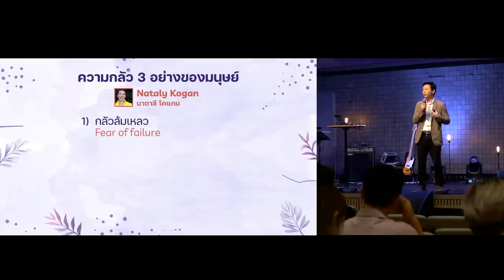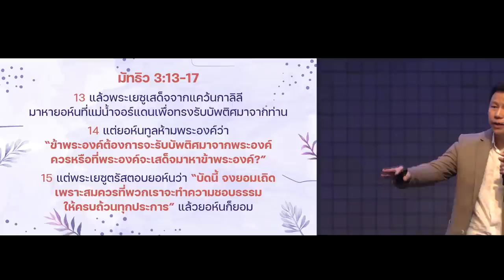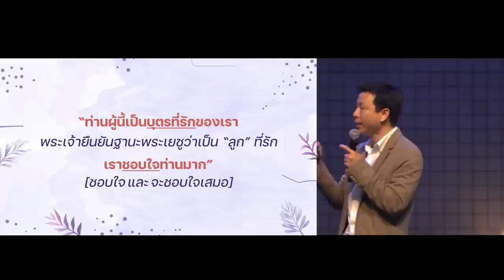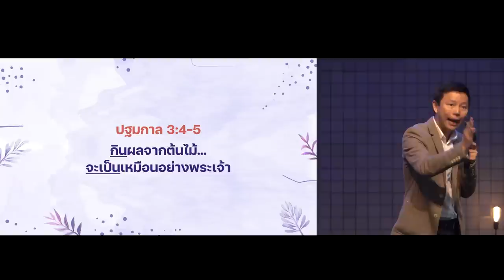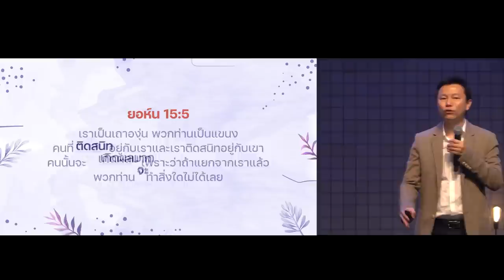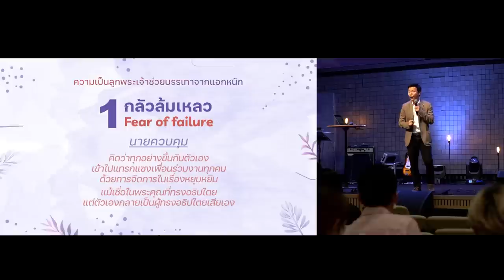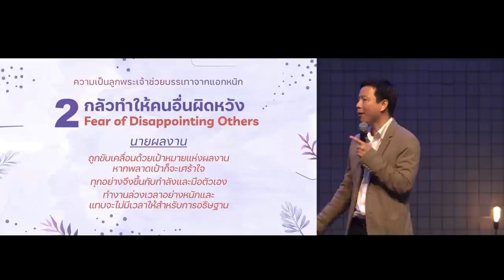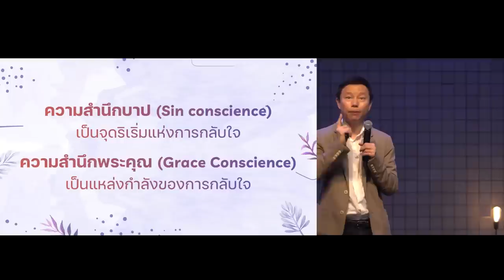ลูกของพระเจ้า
ชีวิตผู้คนส่วนใหญ่ขับเคลื่อนผ่านความกลัว และเราพยายามดับความกลัวด้วยการพยายามทำสิ่งต่างๆ มากขึ้น แต่เมื่อเรารู้จักพระเจ้า ศูนย์กลางชีวิตที่กำหนดการกระทำของเรา จะไม่ใช่ความกลัวอีกต่อไป คำเทศนานี้จะชี้ทิศชีวิตของเราใหม่ผ่านสถานะความเป็นลูกพระเจ้า เพื่อสิ่งต่างๆ ที่เราทำจะสอดคล้องกับสิ่งที่เราเป็น

00:00 ลูกของพระเจ้า
00:20 ความกลัว 3 อย่างของมนุษย์
03:37 มุมมองของพระบิดาต่อพระเยซู
10:33 การขับเคลื่อนชีวิต 2 แบบที่ต่างกัน
ความเป็นลูกพระเจ้าช่วยบรรเทาจาก 3 แอกหนัก
22:07 กลัวล้มเหลว - แอกการควบคุม
24:08 กลัวคนอื่นผิดหวัง - แอกผลงาน
27:07 กลัวไม่ดีพอ - แอกความสมบูรณ์แบบ